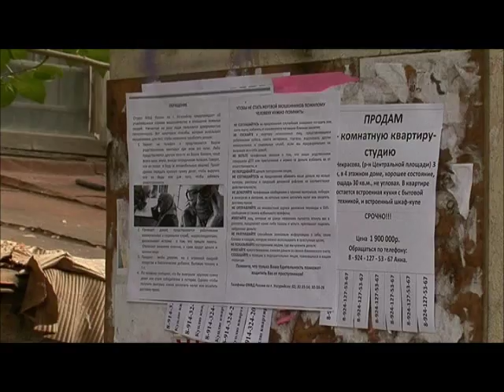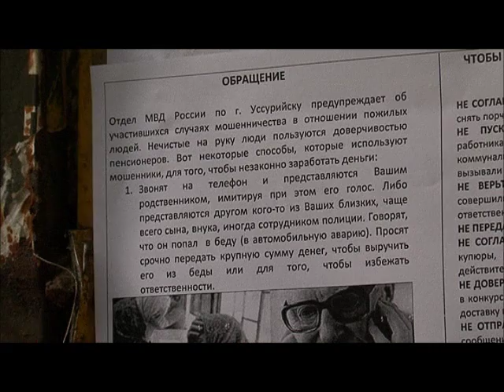Мошенники обманывают пенсионеров